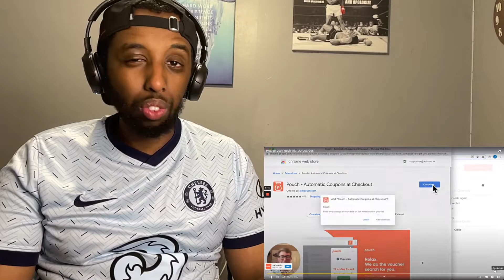Devin Haney vs JoJo Diaz Jr - A CLOSER LOOK REACTION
Welcome to Off the Canvas Boxing, the home of boxing content from previews, reviews, reactions and much more.